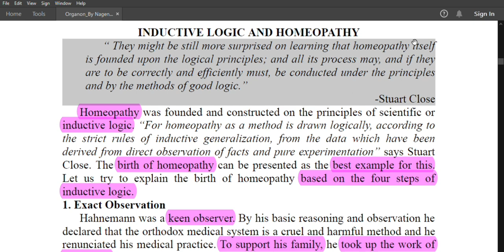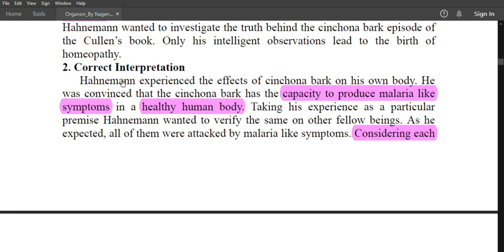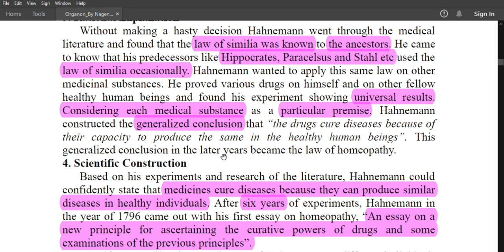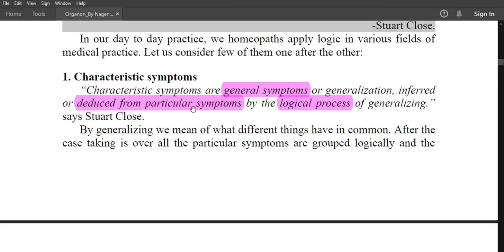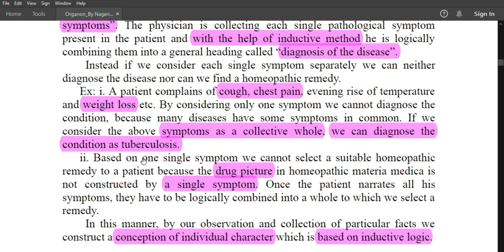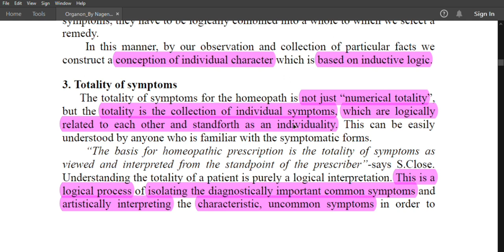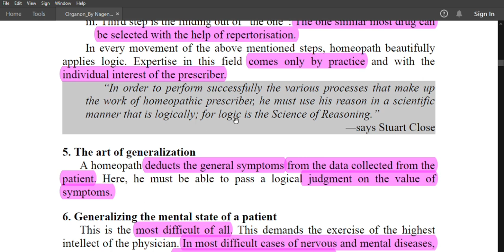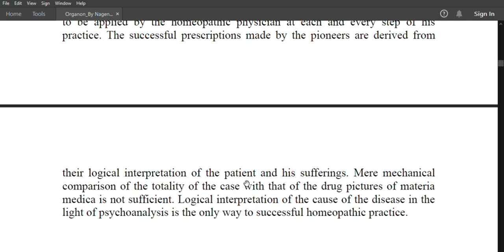Organon Of Medicine| Inductive logic and Homeopathy| Nagendra Babu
organon of medicine lectures by nagendra Babu, topic -inductive logic and Homeopathy.